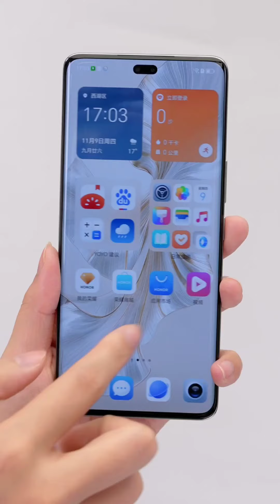Honor 100 Pro 5G unboxing & honor 100 Hands-on video!